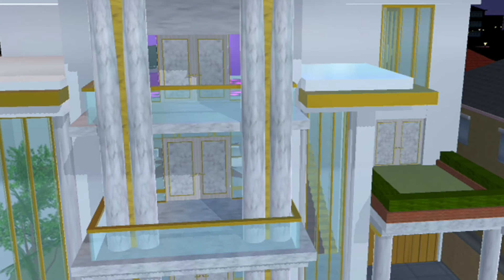Episode 8 💕 Aku Mencintai Asisten Rumah Tangga Ku ( Rey ❤️ Lala )